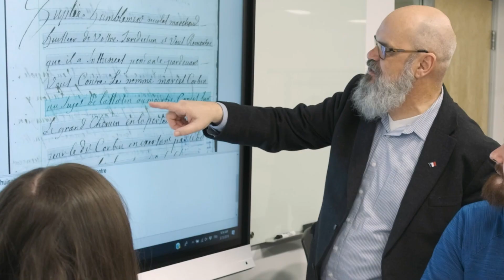L'Université de Sherbrooke, 10e en recherche au Canada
Ici, la recherche s'élève à la puissance 10. Notre approche de la recherche universitaire allie audacieusement culture de partenariat, mutualisation des infrastructures et vision interdisciplinaire. Cette façon de faire nous propulse au top 10 des universités de recherche les plus prolifiques au pays.

USherbrooke.ca/puissance10